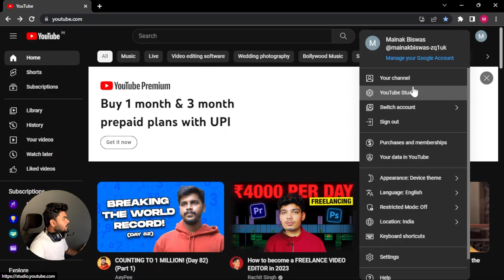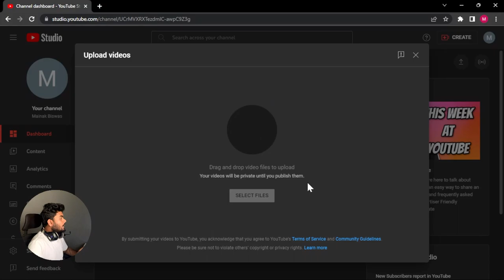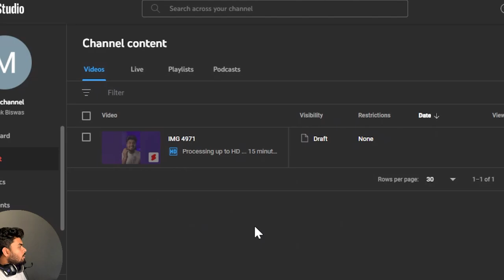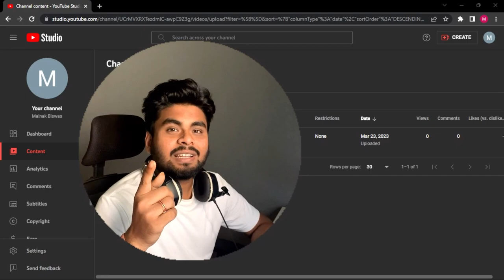How to Upload YouTube Shorts From PC | Laptop se Shorts Kaise Upload Kare🤔 | Upload Shorts in PC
Watch the video till the end and know everything in details

नमस्कार दोस्तों, आपका स्वागत है हमारे चैनल
"MrBongfam" में|

● Mini Tripod
● My Earphone
● My Editing Earphone
● Green Screen
● Black Screen
● My Ring Light: h

STUDIO EQUIPMENTS -
● Mouse Pad
● Gaming Laptop
● Monitor -
● Desk Light
● Floor Lamp
● RGB Lights -
● Monitor Light

Best Equipment for Youtubers -
● Mic Under 1,000
● Mic Under 2,000
● Best Tripod

QUERIES SOLVED
● how to upload youtube shorts from pc 2023
● how to upload youtube shorts from computer
● laptop me short video kaise upload kare
● macbook me shorts kaise upload kare
● shorts video laptop se kaise upload kare